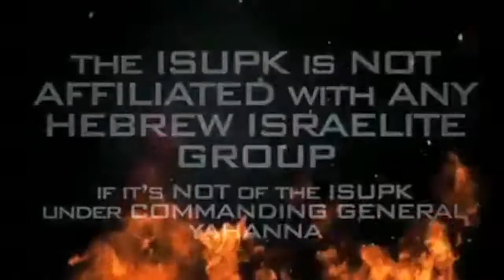You Were Created To RULE THE EARTH Black, Latino, Native Indian Man Time To Rise To Power